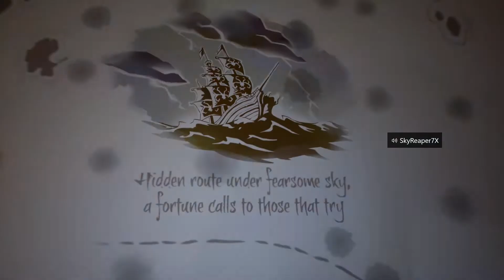Paint Me Like One Of Your French Girls | Sea of Thieves (Bonus)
Shenanigans that happened before I even started the Game